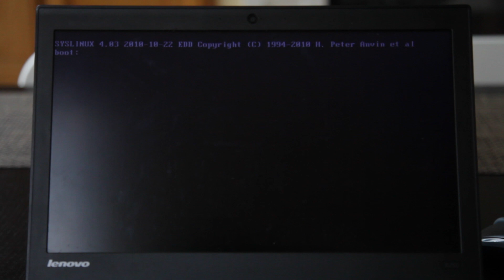Remix OS for PC - How to boot from USB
This is an example on how you can boot Remix OS for PC from USB.

Jide Technology, creators of Remix OS, seeks to build simple and effective tools for the mind so people can leverage them in unimaginable ways.

Remix OS exists to bring together the Android app ecosystem with the PC productivity features we're used to and pioneer Android PCs.

Build the future of Android PCs with us!